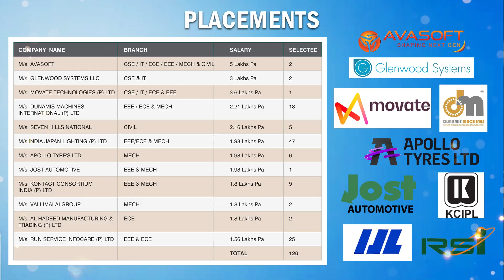இனிய ரமலான் வாழ்த்துக்கள் | Happy Ramadan | Aalim Muhammed Salegh College of Engineering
AALIM MUHAMMED SALEGH COLLEGE OF ENGINEERING

"Nizara Educational Campus" Muthapudupet, IAF-Avadi, Chennai 600055